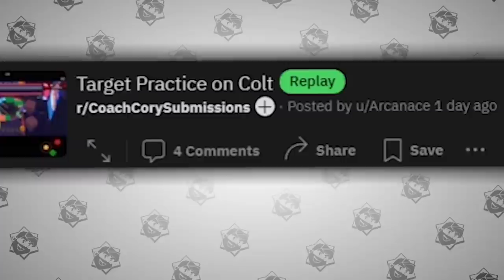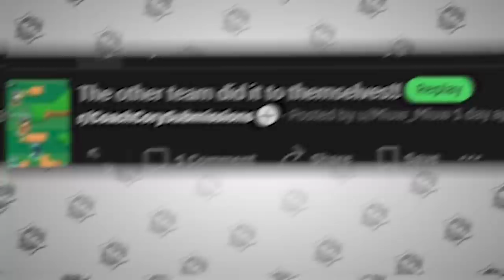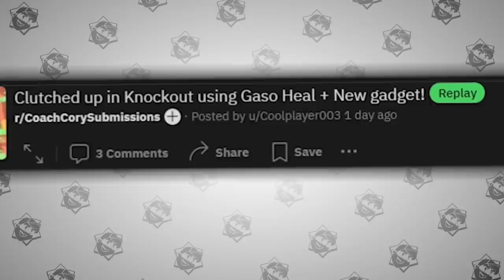SATISFYING 30 Rockets at ONCE! Top Plays in Brawl Stars (#107)